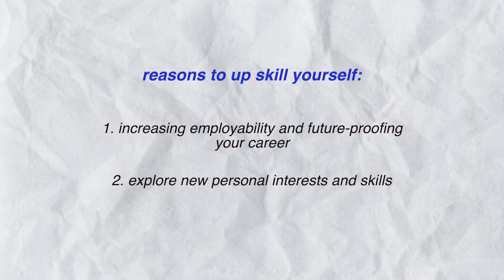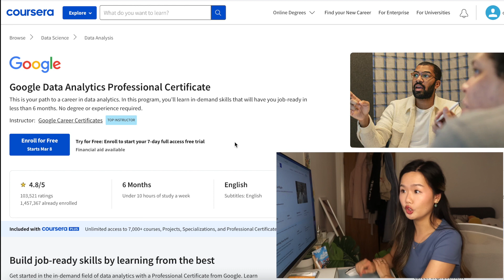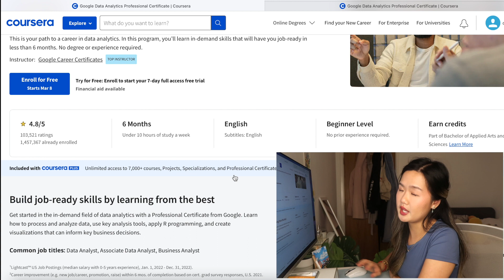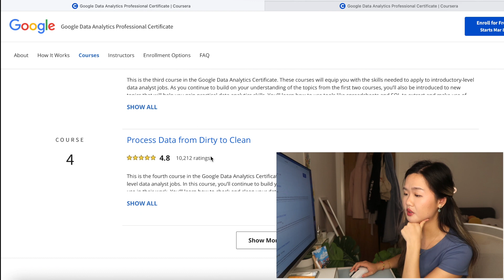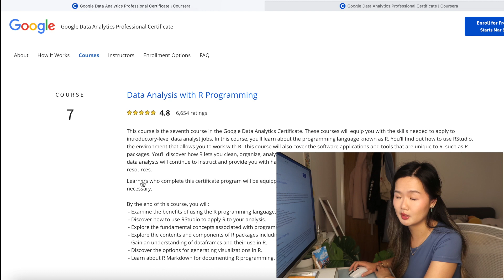How To Become a Data Analyst in 6 Months | Learning Google Data Analytics Professional Certificate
Hello everyone! Today let's talk about the importance of upskilling, and reasons why you should be upskilling! In order to keep myself employable and future-proof my skills, I'll be aiming to become a data analyst within 6 months. I will be doing the Google Data Analytics Professional Certification on Coursera, and hopefully acquire useful skills for my career throughout the journey. Doing certifications and programmes is also a great way to elevate your CV or Resume, and it's a great way to explore new interests as well! Let's do this journey together, as we continue to learn and develop ourselves! coursera courserapartner @coursera

⚙️ MY EQUIPMENT:
Laptop Stand

👩🏻‍💼WHO AM I: Heyo! I'm a Masters in I'm Management graduate from London Business School who is currently working as a strategy consultant. I am also a former recruiter for an investment bank, and have worked in marketing throughout uni (wow this sounds like a CV). I make videos about the university experience, kickstarting your corporate career, life in London, and other lifestyle videos!